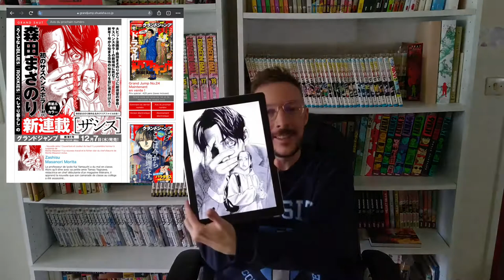Réédition du manga Homunculus!!! Masanori Morita est de retour avec "Zashisu".